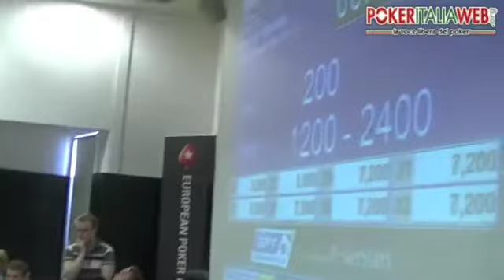EPT Tallinn Agosto 2010 (Day2) - PIW intervista DinoBreak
Intervista a Gerardo Muro dai microfoni di PokerItaliaWeb